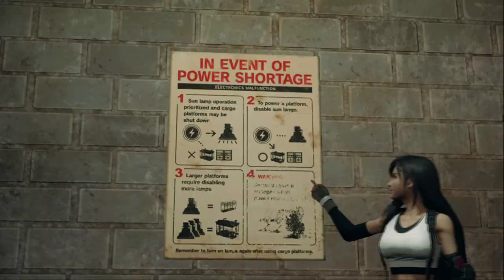Final Fantasy VII Remake (Part 6)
Still making our way to Reactor 5. Still awesome segments and crazy additions that weren't found in the original!